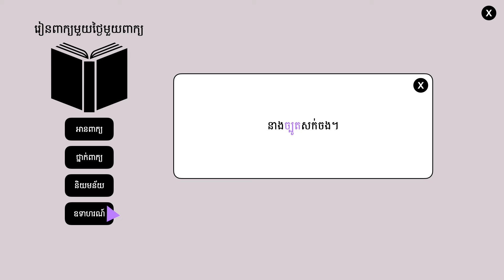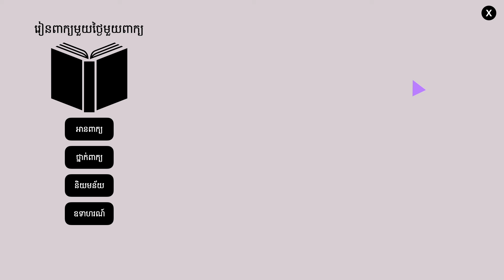ច្បូត | ពន្យល់ពាក្យច្បូត ឧទាហរណ៍ប្រើពាក្យច្បូត | រៀនពាក្យមួយថ្ងៃមួយពាក្យ | Khmer Word of the Day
⭐ រៀនពាក្យខ្មែរមួយថ្ងៃមួយពាក្យ:

ច្បូត  (កិរិយា)  ចាប់បូត ចាប់ច្របាច់បូត

ខ្ញុំសូមអរគុណដែលបានតាមដាននិងគាំទ្រការចែករំលែកមេរៀនភាសាខ្មែររបស់ខ្ញុំមករហូត។